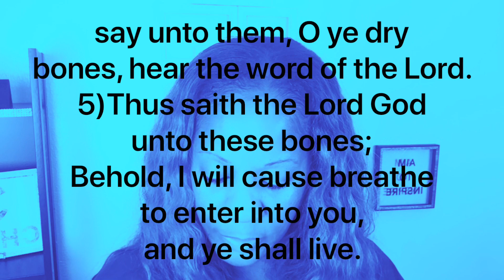RISE UP# AND LIVE 🙏🔥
Ezekiel 37:1-5 The valley of dry bones 🦴